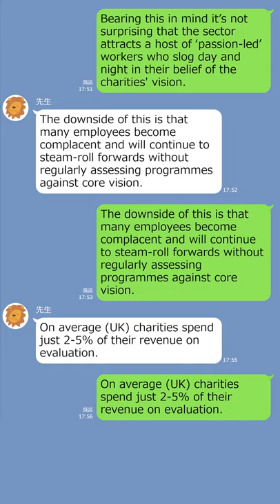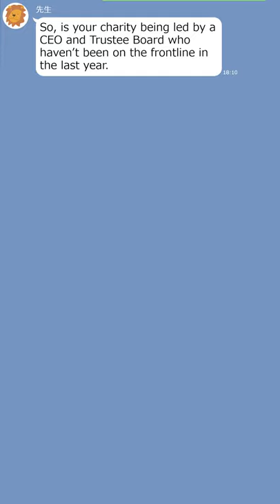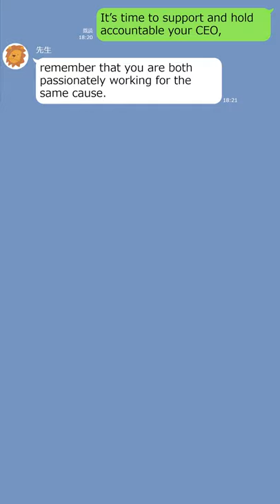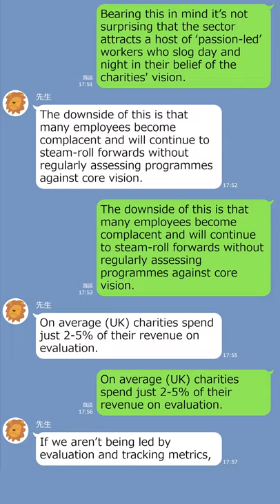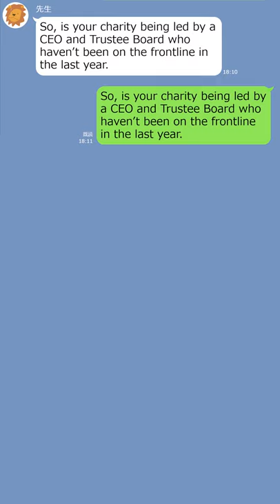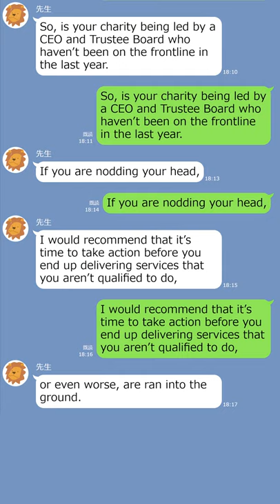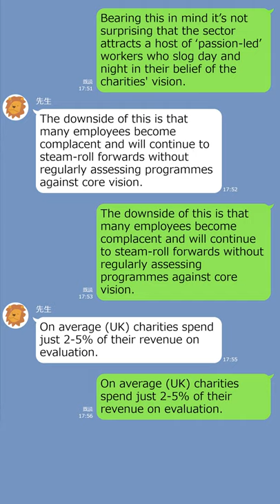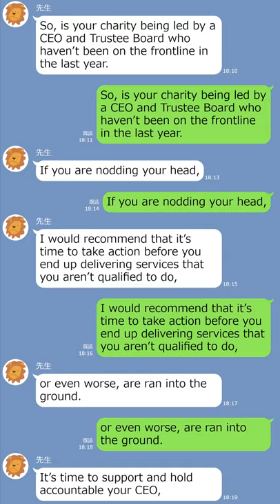LINEでシャドーイング！COMPLIANCY CRUSHES CHARITIES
大阪イングリッシュハウスが送る新たな勉強の形、LINEでシャドーイング！
ネイティブスピーカーの声を聞いて、そのまま口に出してください。
英語の発音とリスニングを今よりレベルアップさせるためにやってみませんか？

目次
0:00 Slow
4:03 Natural
7:43 Native

国内初の住み込み型英会話教室、大阪イングリッシュハウスなら日本にいながら留学しているかのような体験ができます。
マンツーマンのレッスンを受けながら、外国人たちと一緒に生活していくことで、他では身に付けることができないリアルな英会話を習得することが可能です。
ぜひ一度、体験にお越しください。